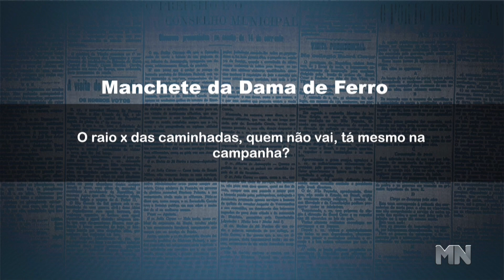Raio X das caminhadas: Quem não vai, está na campanha?